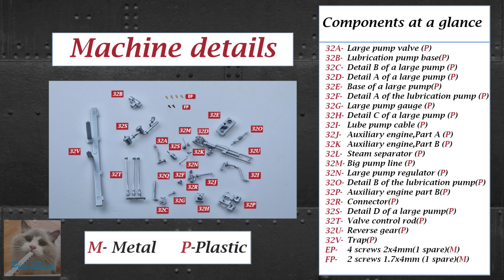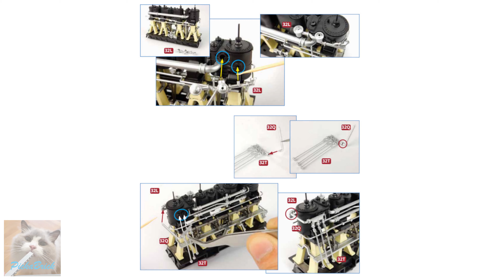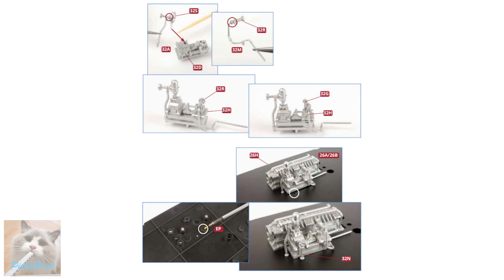Building The R.M.S Titanic - Issue 32 - Hachette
Time line
00:00 - 00:03 - Information
00:04 - 00:27 - Parts
00:28 - 01:54 - Stage 1
01:55 - Stage 2
03:18 - Stage 3
04:45 - Stage 4
07:15 - Stage 5
08:09 - Stage 6
08:31 - Next Issue - End